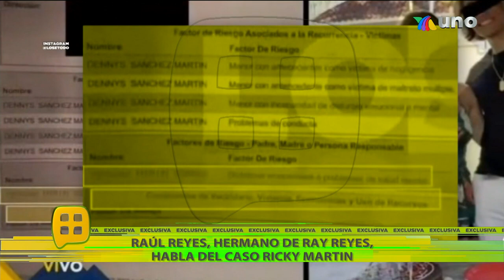¡EN EXCLUSIVA! Raúl Reyes, hermano de Ray Reyes, habló más del caso de Ricky Martin. | Ventaneando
Raúl Reyes platicó EN EXCLUSIVA con las cámras de Ventaneando y dijo todo lo que sabía del caso que tiene a Ricky Martin en el centro de la polémica.